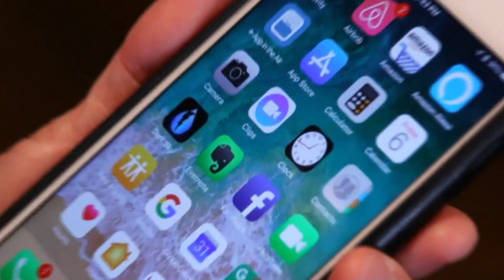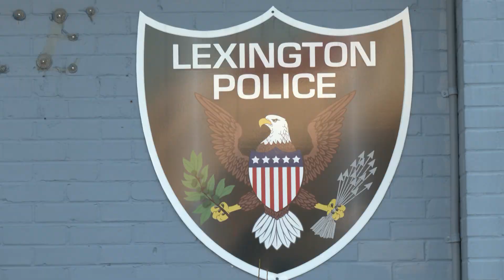Code Red Emergency Messaging System in Henderson County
Henderson County introduces Code Red. An emergency alert messaging system.